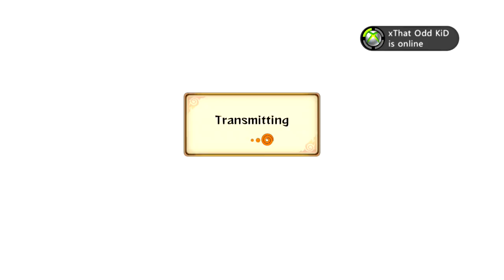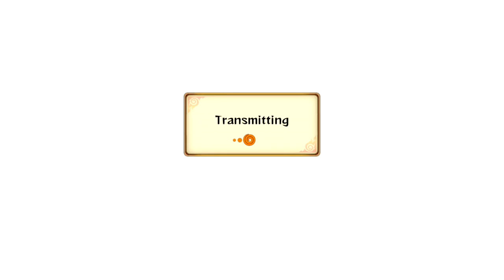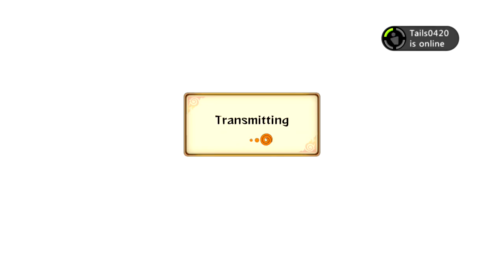Naruto Storm Revolution : Han's Boiling Point Episode 31